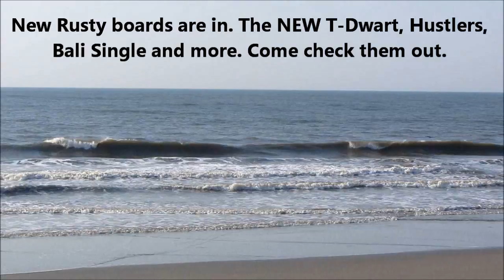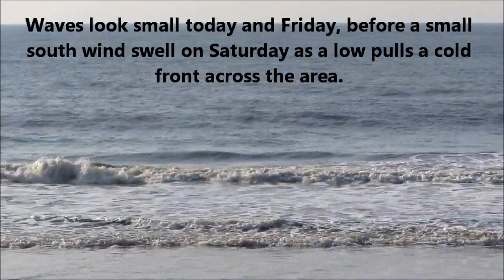My Movie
The Washout. Thurs. March 29 a.m. report